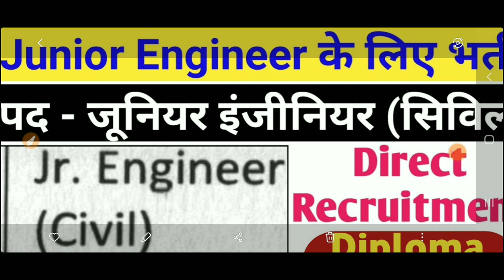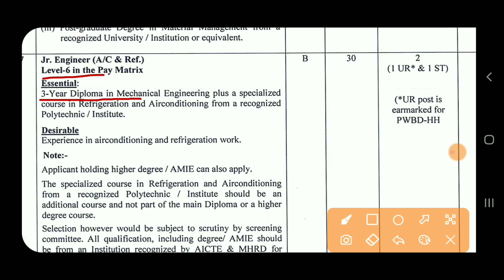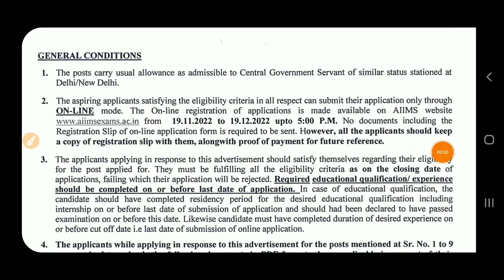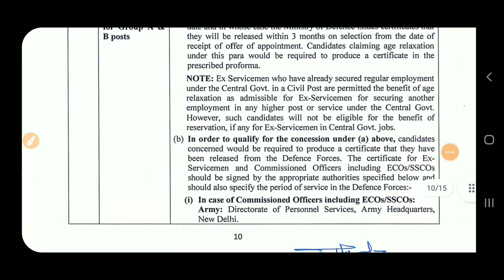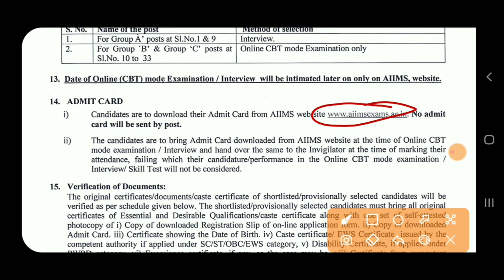Junior Engineer Civil Vacancy 2022 | JE Civil Recruitment 2022 | Diploma, B.Tech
Junior Engineer Civil Mechanical Electrical Vacancy 2022 | JE Civil Recruitment 2022 | Diploma, B.Tech | Freshers

‎@Diploma Holders

❤Shear